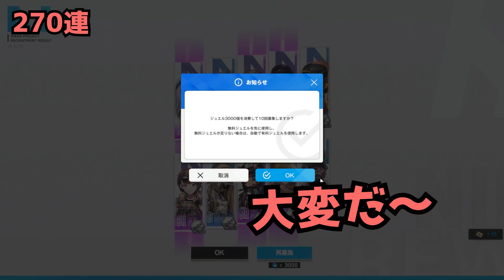【NIKKE】【ガチャ動画】レッドフードお迎えできない…180連からのラストラン！！全てを使って必ず…最後まで諦めないガチャ！そして衝撃展開を迎える…！勝利の女神：NIKKE！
『SSRニケ レッドフード』
11/2～11/23に実施されたガチャになります。

姉妹でガチャ対決を終えたみぃは
レッドフードを170連ひいてもゲットできなかった…

あの対決から運営様からチケット・ジュエルをもらい
再度、レッドフードお迎えガチャへ！

最後まで諦めない…！
その結果が衝撃展開を迎える…！

【Twitter】動画の最新情報をお届け！